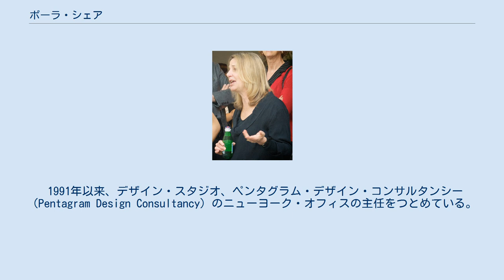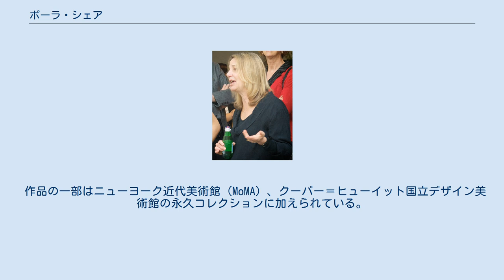ポーラ・シェア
ポーラ・シェア（Paula Scher、1948年 - ）は、アメリカ合衆国のグラフィックデザイナー、美術家である。
ワシントンD.C.出身。
 ペンシルベニア州フィラデルフィアのタイラー・スクール・オブ・アートで美術の学士を取得。
ワシントンD.C.のコーコラン・カレッジ・オブ・アート・アンド・デザイン（Corcoran College of Art and Design）から美術の名誉博士号を受けている。
 1970年代にはCBSレコードおよびアトランティック・レコードのレコード・アルバムのアートワークをデザインした。
 その後雑誌のアート・ディレクションに移行し、タイム社で働いた後、自身のデザイン事務所Koppel & Scherを開設。
 1991年以来、デザイン・スタジオ、ペンタグラム・デザイン・コンサルタンシー（Pentagram Design Consultancy）のニューヨーク・オフィスの主任をつとめている。
またニューヨークのスクール・オブ・ビジュアル・アーツで教鞭を執る。
 ワシントンD.C.のマウント・ヴァーノン・スクエア（Mount Vernon Square）の多機能施設の計画に参加。
 作品としては地図をモチーフにして手書きで様々な字句を描き込んだ大判の絵画で知られている。
 作品の一部はニューヨーク近代美術館（MoMA）、クーパー＝ヒューイット国立デザイン美術館の永久コレクションに加えられている。
またレコードアルバムのデザインで4度に渡りグラミー賞にノミネートされている。